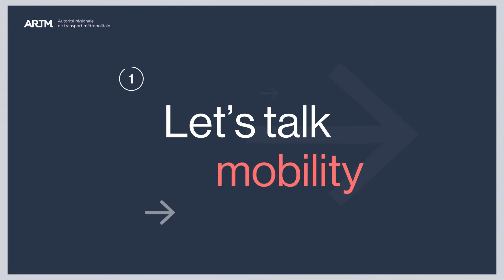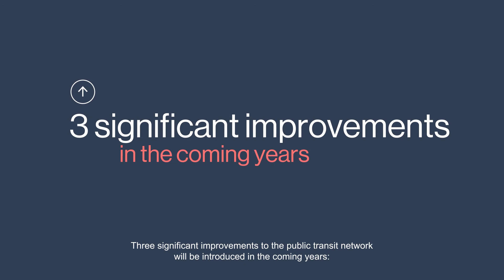Let's talk mobility - An efficient transportation system